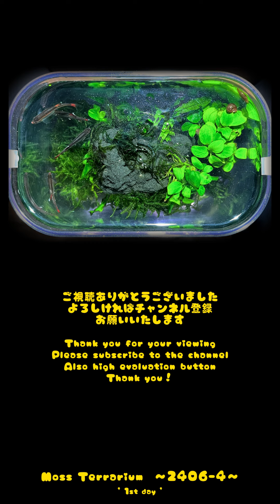Moss Terrarium ～2406-4～ Long Ver. コケリウム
Moss Terrarium ～2406-4～ 1st day
作成 : 2024/06/23 撮影 : 2024/06/23
Making : Jun.23/2024 Photograph : Jun.23/2024

【植物 Plants】
アヌビアスナナ_プチ, ミクロソリウム, ウィローモス
Anubias baeteri var.nana, Microsorum, Willow moss

【構造 Structure】
植えれる君, 溶岩石
Picuta_’Uereru-kun’, Lava stone

【容器 Container】
アクリルケース：W135mm X D80mmX H155mm 蓋 : 付属品(加工)
Acrylic case：W135mm X D80mmX H155mm　Cover：Fittings(modified)

‘植えれる君’と溶岩石だけで作成した水中の幻想風景です。当初は容器の半分程だけ水中化する予定でしたが、魚を入れるには水量不足なので、最終的に完全なアクアリウムになってしまいました。
アヌビアスナナやミクロソリウムなど、全ての植物は別の作品からの流用ですが、’植えれる君’に植え付けるか溶岩石に活着させています。立上げも他作品からの水を使い、赤ひれを投入しました。
It’s an underwater fantasy landscape created using only ‘Uereru-kun’ and lava rocks. I was planning to make only half of the container underwater, but not enough water to put fish in, so it became a full aquarium.
All the plants, such as Anubias nana and Microsorum, are from other works, but they are planted n ‘Uereru-kun’ or attached to lava stones. I used water from another work to set it up, and added Tanichthys.

週に1回の霧吹き🌾容器の底に5mm～10mm程の水を溜めておく🌾直射日光の当たらない室内の明るい場所に置く
Spray once a week🌾Reserve 5mm to 10mm of water in the bottom of the container🌾Place it in a bright place indoors without direct sunlight